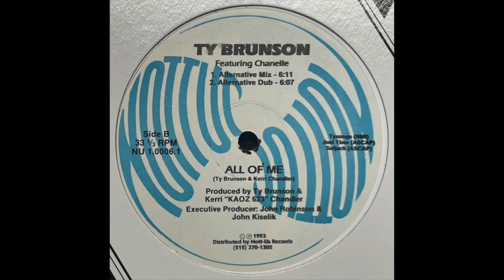Ty Brunson Featuring Chanelle - All Of Me (Alternative Dub) [1993]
Nott-Us Records – NU 1.0006.1

(1993)